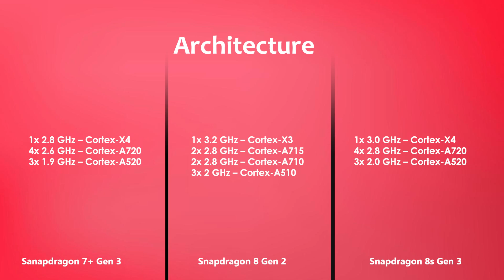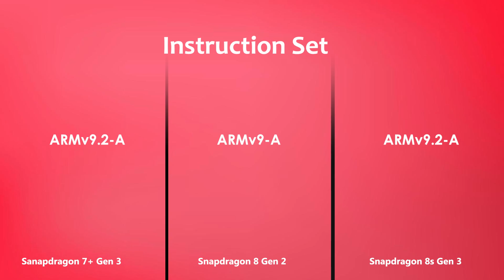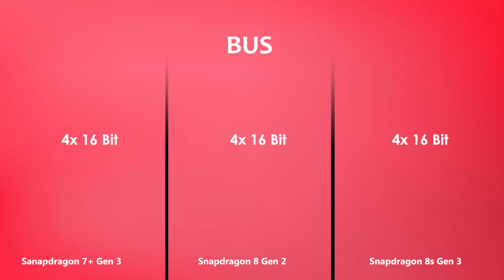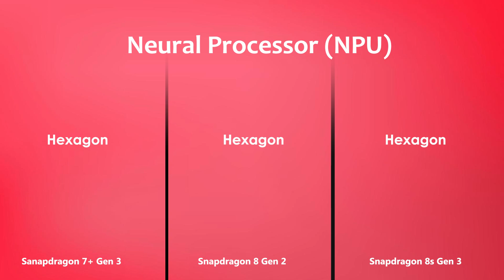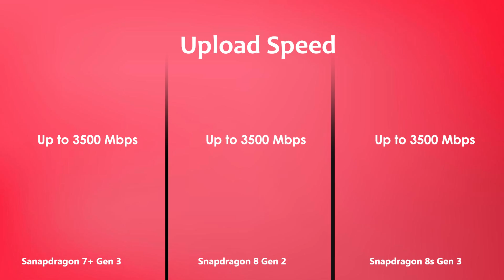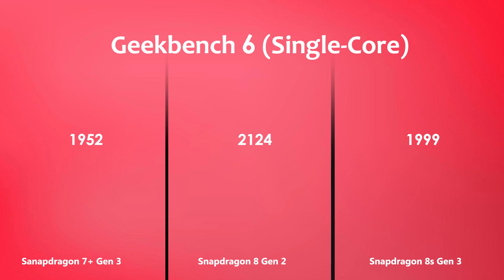Snapdragon 7 Plus Gen 3 Vs Snapdragon 8 Gen 2 Vs Snapdragon 8s Gen 3 | Antutu Score & Benchmark